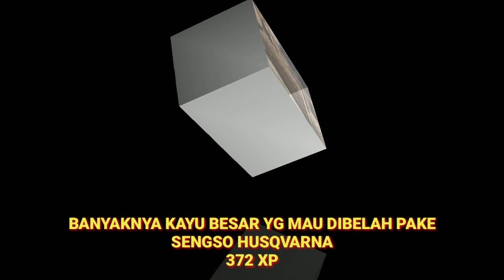BANYAKNYA KAYU BESAR YG BERUMUR RATUSAN TAHUN MAU DIBELAH PAKE MESIN SENGSO Husqvarna 372 XP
Slmt pagi tmn2 kali ini
Pasukan Asik PSS ARC via Malaysia
Berbagi pengetahuan tentang kayu
Berbagai jenis kayu disini ada semua
Kayu yg super besar yg sudah berumur
Ratusan tahun akan dibelah menggunakan mesin sengso Husqvarna 372 XP
Jika kalian suka sama vidio2 tentang perkayuan ikuti terus Vidio terbaru dari pasukan asik PSS ARC via Malaysia
Selamat menonton.